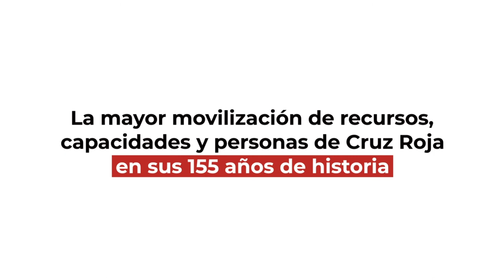Voluntariado para hacer frente al COVID19: la historia de Javier | Historias inspiradoras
Miles de personas se han sumado como voluntarias al plan Cruz Roja RESPONDE para hacer frente a las necesidades humanitarias provocadas por el COVID19, Javier Reina es una de ellas.

Es voluntario en Cruz Roja Córdoba dentro del área de Socorros. No es lo que hace, es cómo lo hace. Actúa frente al COVID19 con compromiso y solidaridad, dando apoyo al 112 de Andalucía, formación al voluntariado sobre las medidas preventivas ante el coronavirus y repartiendo equipos de protección individual.